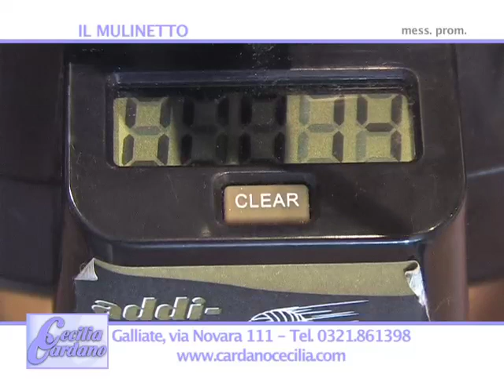IL MULINETTO DI CARDANO CECILIA - Presentazione maglieria circolare e lineare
addi express mulinetto per fare la maglia macchina per maglieria macchina da maglieria gomitoli lana cotone macchine da maglieria macchine per maglieria cardano cecilia cucire maglia angora maglioni sciarpe cappellini mulinetto circolare mulinetto di cardano cecilia